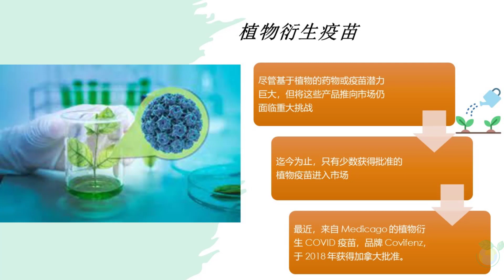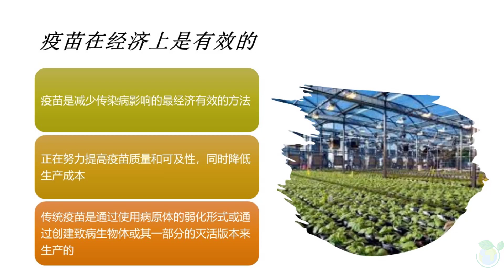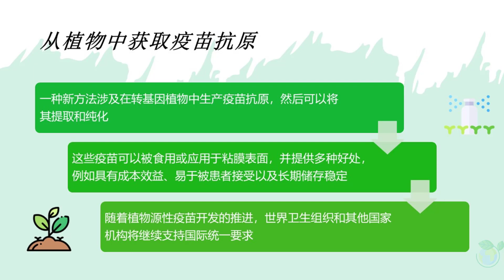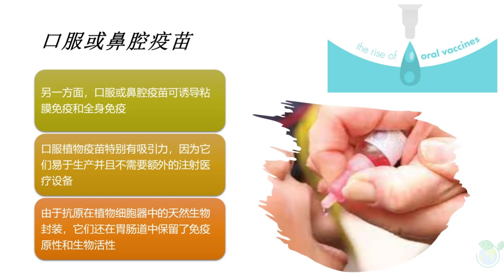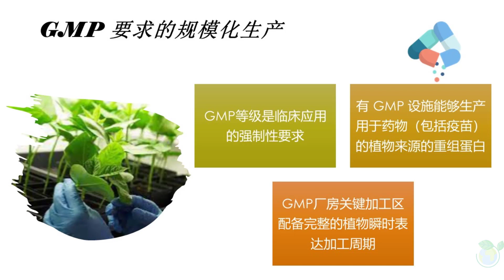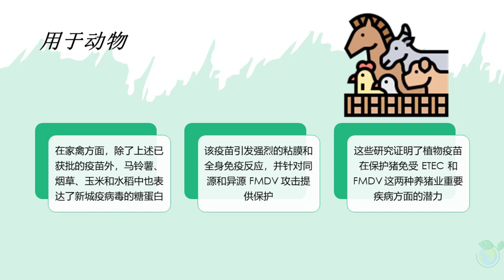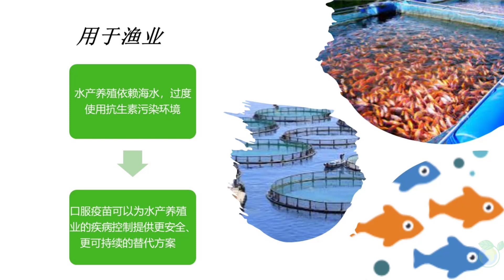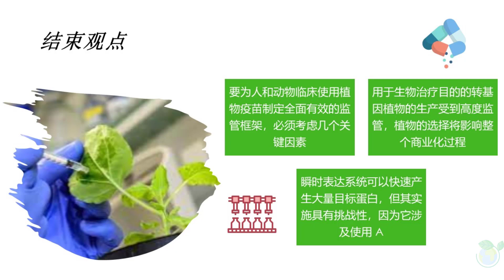习什么是植物衍生疫苗 Plant Derived Vaccine (Chinese) 的透视概述在九分钟内